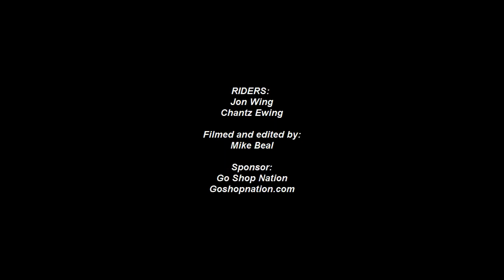Jon Wing and Chantz Ewing Edit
riders: jon wing and chantz ewing
filmed and edited by: mike beal